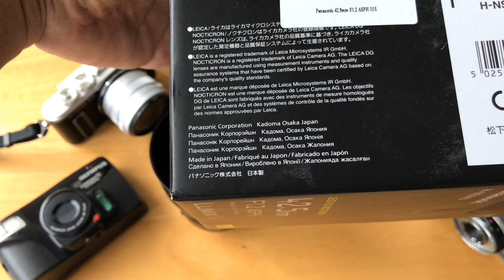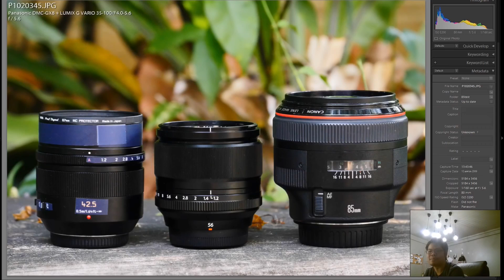[ผลไม้รีวิว] Panasonic Leica 42.5mm f1.2 Nocticron "เทพNOCTเลือดผสม"